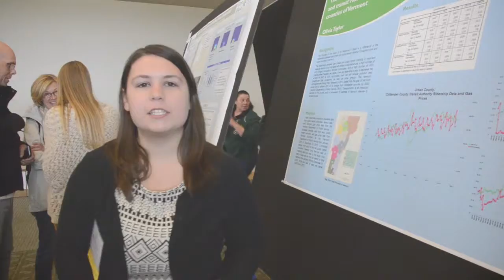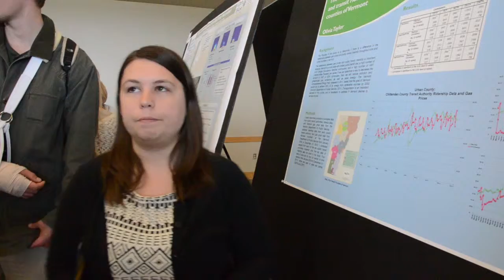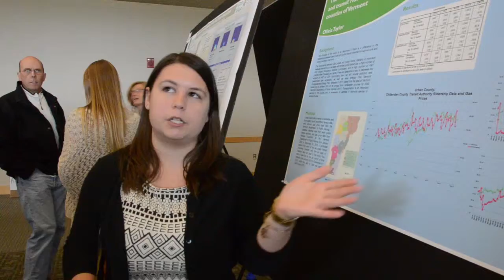2015 UVM Student Research Conference - Olivia Taylor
The relationship between gas prices and transit ridership trends in Vermont by county from January 2004 to December 31, 2013

For my Honors Thesis, I researched gas price and transit ridership data in the rural state of Vermont by county in the time period from January 2004 to December 31, 2013. My research has addressed the topic of understanding transit ridership, specifically in rural or micropolitan areas. Previous literature suggests that there is a lack of research on the relationship between transit ridership and gas prices in rural areas.  I have collected monthly ridership data from the various transit authorities around Vermont, and have taken into account fare changes, as well as additions of buses or bus routes within the time period.  Using SPSS and Excel, I have analyzed the monthly ridership Data with monthly gas price data in order to determine their relationship.

I have discovered a significant correlation between public transit ridership and gas prices in both urban and rural counties in Vermont. However, there is a more significant correlation in urban counties then in rural, as expected.  Additionally, I found the correlation became more significant once I lagged the gas price data. Using population density and information about each transit authority, I will be making claims about the effects of gas prices in Vermont on public transit ridership by county. In conclusion, I believe Vermont should adjust its gas tax in order to incentive the use of public transit in more urban counties where there is greater access to public transit.